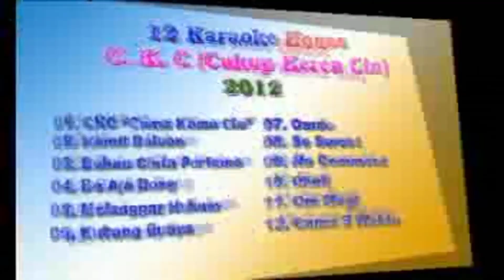Opening 12 Karaoke House C, K, C, (Cukup Keren Cin) 2012 (VCD Original)